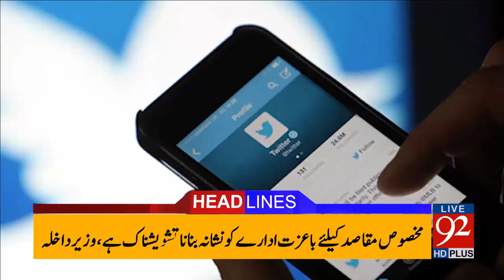92 News Headlines 09:00 PM 14-05-2017 - 92NewsHDPlus